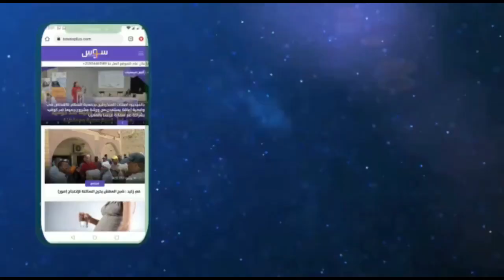وزير العدل رجع لعادتو القديمة ،التقشاب بالشلحة،وطلاقة في الكلام بتالوين